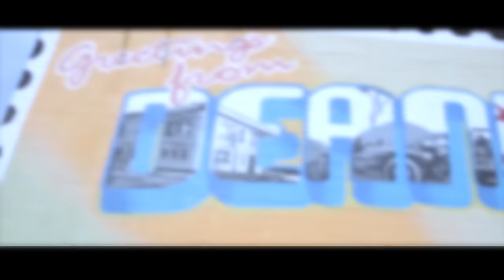Fat Trel "Funky Style" feat. Troy Ave (WSHH Exclusive - Official Music Video)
The official WorldStarHipHop premiere of Fat Trel's "Funky Style" music video featuring Troy Ave.

Off Fat Trel's "Georgetown" mixtape which is out now!